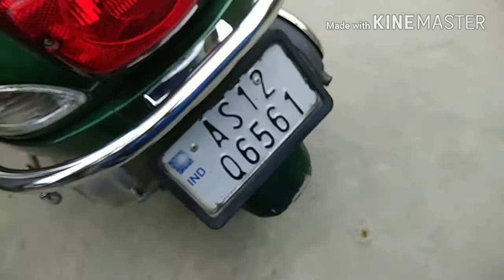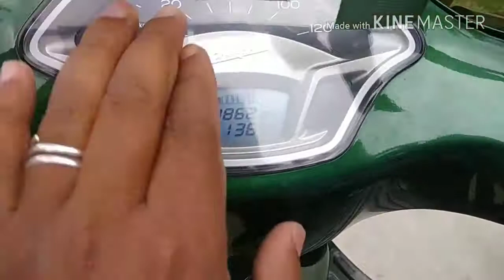The all new Piaggio Vespa vxl 150 review | green colour vespa | hindi | tezpur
Vespa vxl 150 green colour Boht hi acha scooter he. Ap mere review me Dekh saktehe.